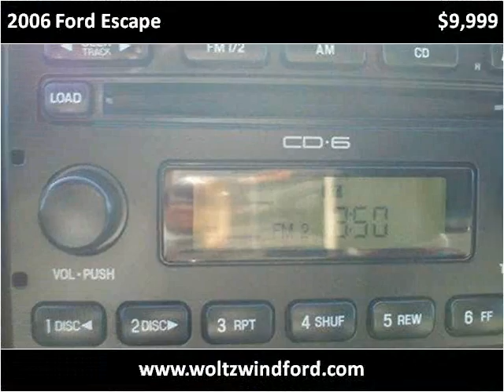2006 Ford Escape Used Cars Pittsburg PA